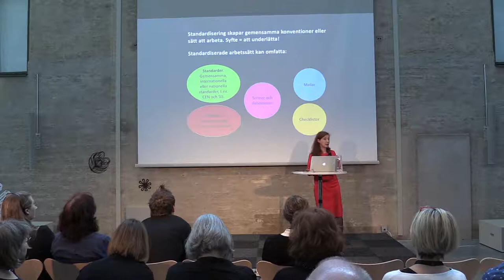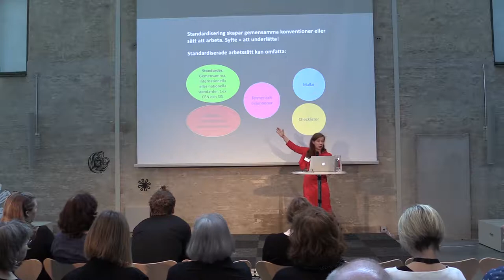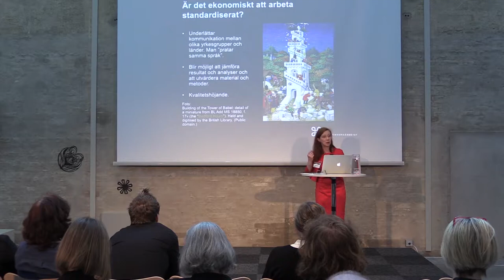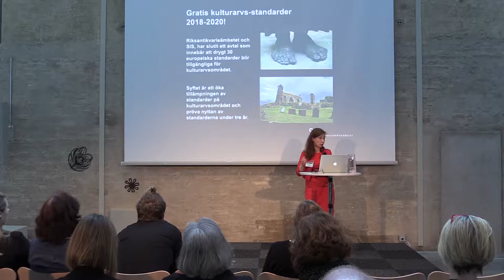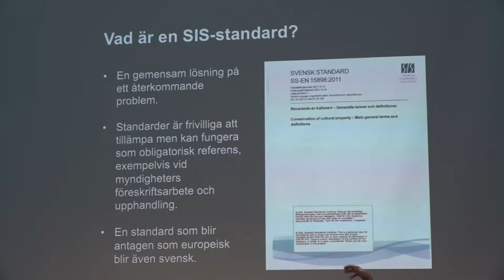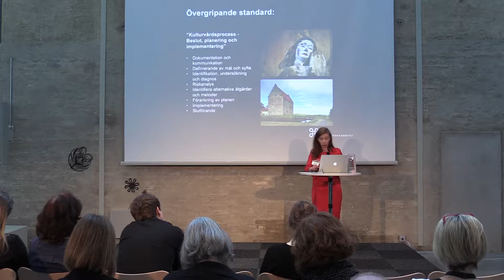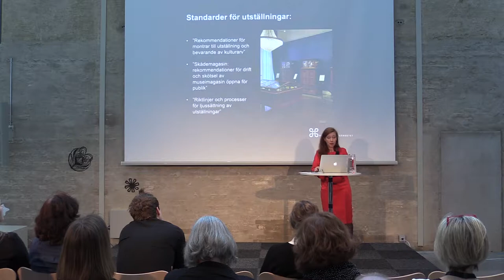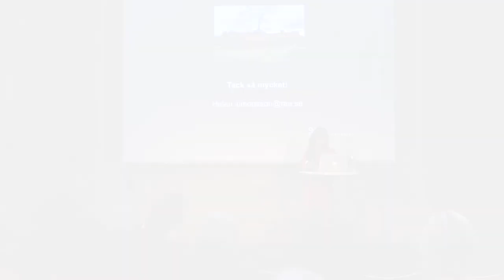Kostnadsfria europeiska standarder för museiarbete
Skissernas museum, Lund 19/4 2018
Presenterat av Helen Simonsson, Riksantikvarieämbetet

Inom det europeiska standardiseringsarbetet har ett antal standarder tagits fram som stöd för museernas arbete, bland annat kring transport, packning och skadedjurskontroll. Standarderna har gemensamt tagits fram av en bred uppslutning av experter från olika länder. Från den 1 januari 2018 är dessa fritt tillgängliga inom Sverige under en treårsperiod.

Standarder är ett verktyg som kan underlätta förståelse och samarbete i mötet mellan olika branscher och kompetenser, mellan myndigheter, offentlig och privat verksamhet. Mellan professionella och ideella aktörer. De kan vara ett stöd i upphandling, beställning och genomförande av olika uppdrag samt som ett underlag för att utveckla egna rutiner och arbetssätt. De kan också användas för att ställa högre krav på företag och leverantörer, vilket i sin tur skapar en utveckling av tjänster och företag på området. Standarder kan ge stora effekter på sikt, när fler och fler arbetar på liknande sätt.

Helen Simonsson från Riksantikvarieämbetet berättar om vilka europeiska standarder som finns och olika exempel på hur de kan tillämpas i museiarbetet.